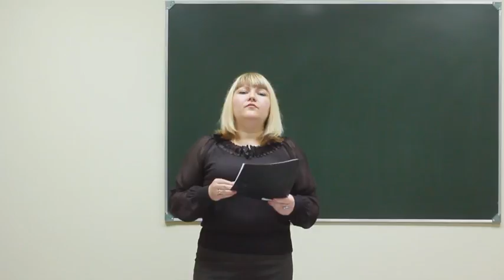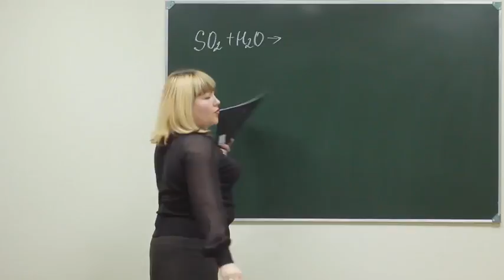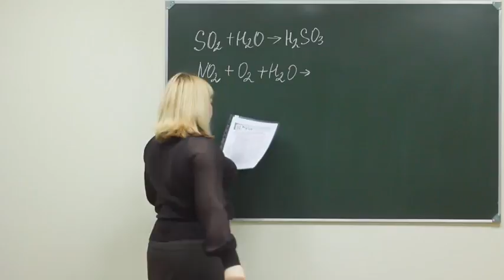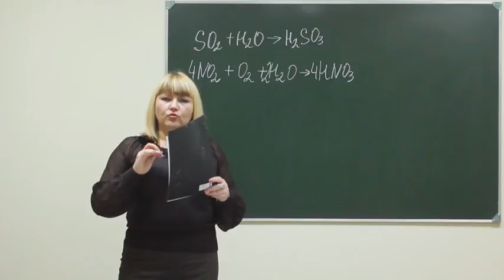Chem f7 015